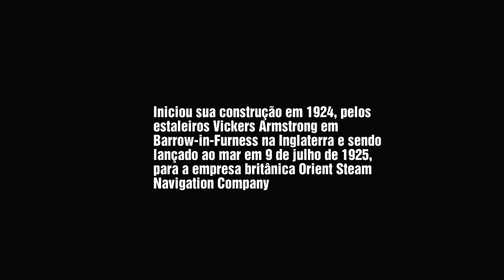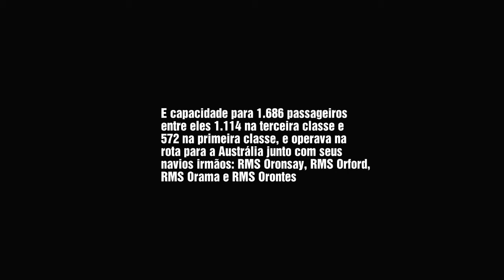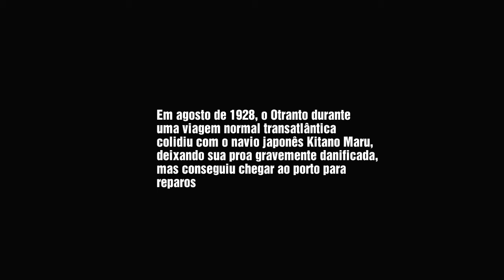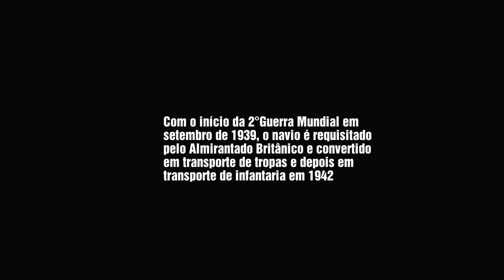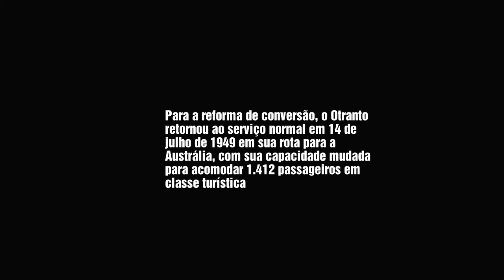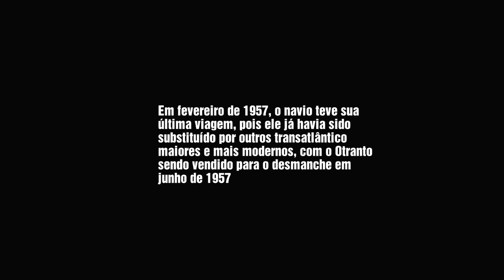RMS OTRANTO (1926 - 1957)